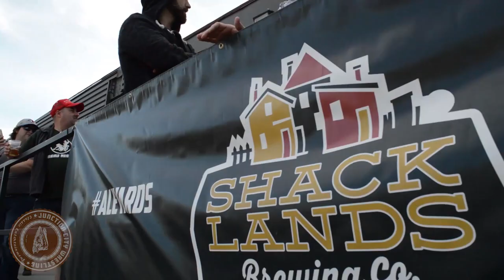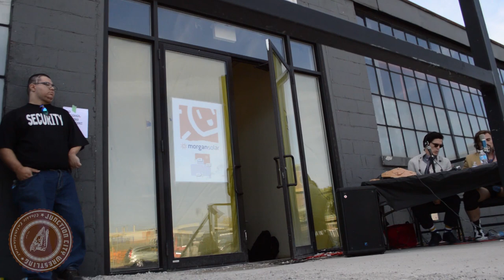The Latin Lover vs. Ailani Iolana - October 1, 2017 - Junction City Wrestling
The Latin Lover takes on Ailani Iolana @ OKTOBERFIST! in the Aleyards on October 1st, 2017.

Commentary by Jack Masters and Ed Kanerva.

Recorded in Toronto, Ontario outside of Shacklands Brewing Co. and Rainhard Brewing Co.